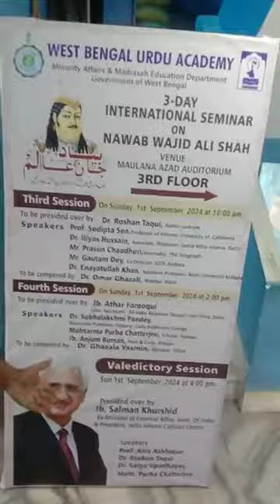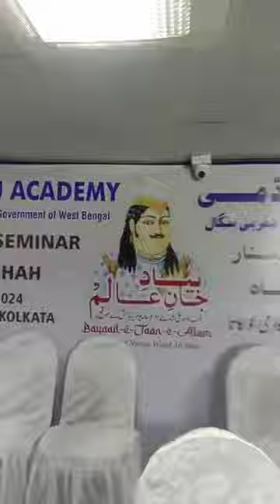West Bengal Urdu Academy 3 Day International Seminar On Nawab Wajid Ali Shah Jnb Salman Khurshid